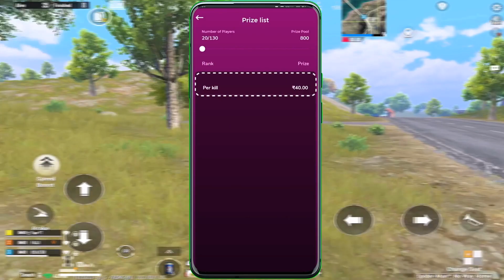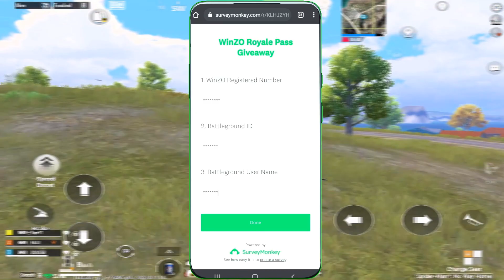OMG 😱 RANDOM GIRL CALLED ME HA*KER AFTER THIS CLUTCH - BGMI PUBG MOBILE GAMEPLAY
ABOUT THIS VIDEO : INTENSE GAMEPLAY WITH HINDI VOICE OVER, TIPS & TRICKS TO WIPE SQUAD EASILY WITH IQ AND SKILLS.

TITLE : OMG 😱 RANDOM GIRL CALLED ME HA*KER AFTER THIS CLUTCH - BGMI PUBG MOBILE GAMEPLAY